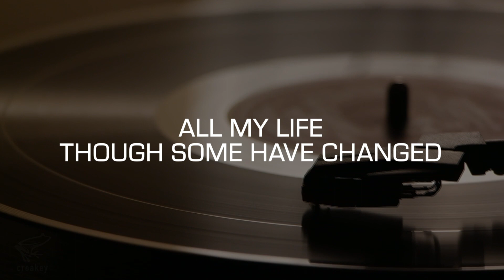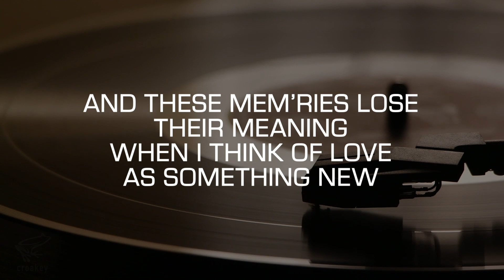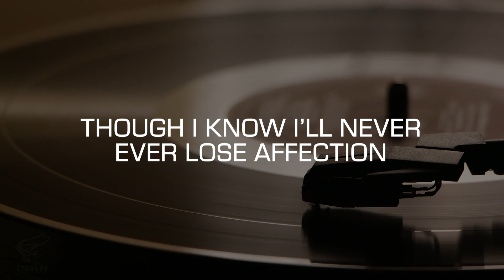Practice Track: In My Life (Bette Midler)